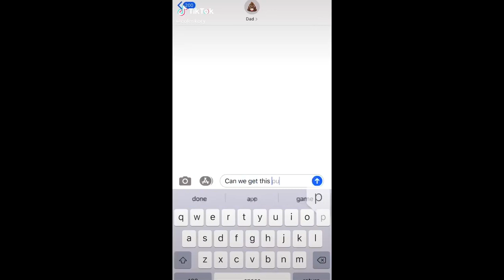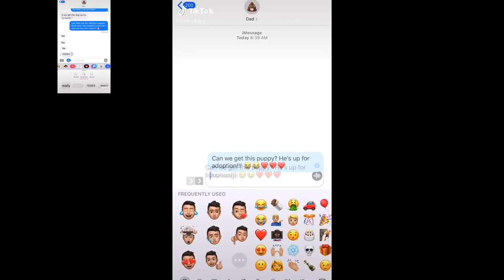Tik Tok PicsArt Prank Has A Sparta Atari Remix